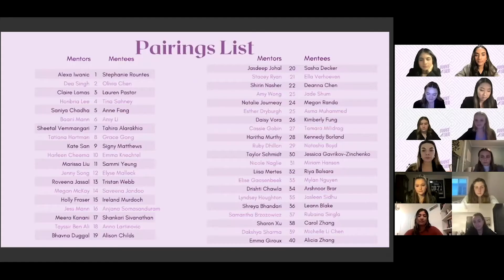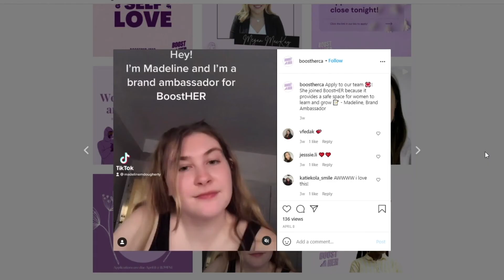BoostHER Sales Pitch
On May 10, BoostHER was introduced at the 2021 Enactus Canada National Exposition alongside numerous other student-led initiatives from across the country. 🌎🏆

We are so proud and honoured to share that BoostHER won a project accelerator award from Northbridge, a title that celebrates initiatives working to promote social and economic inclusion for all. Through BoostHER’s various initiatives, and the dedication and hard work of BoostHER’s executive team and brand ambassadors, an incredible 350 women have been impacted through our organization! 👩‍💼👩‍🎓👩‍🔬👩‍🎨🧑‍🚀
Check out BoostHER’s submission video to the 2021 Enactus Nationals to see further the work BoostHER has accomplished thus far, and that we are so proud of 💜